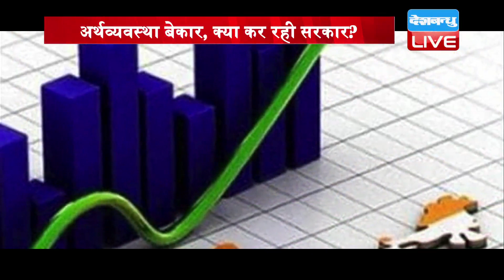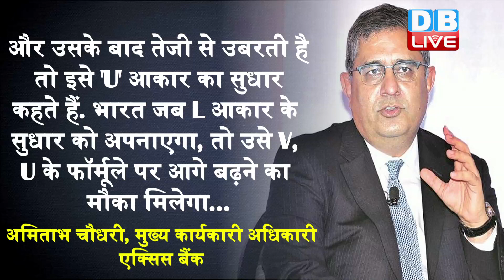Economy बेकार,क्या कर रही सरकार? |'L आकार में उबरेगी अर्थव्यवस्था' | V, U, L Shaped Recession Shapes